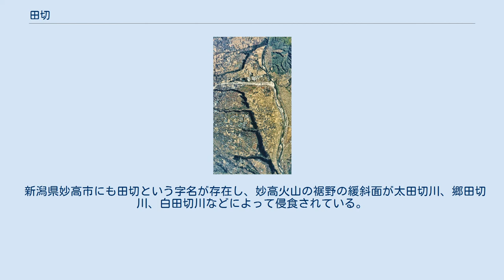田切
長野県駒ヶ根市と宮田村との境を流れる太田切川の河口周辺。
 伊那谷を南北に流れる天竜川が造った河岸段丘を横断するようにいくつかの川が侵食している。
 田切（たぎり）とは、日本の地形または地形を由来とする地名さらに人名。
地名としては日本各地に存在する。
由来は、「滾る」（たぎる）であり、傾斜地を流れる河川において、両側が崖状になっている場所を水が激しく流れる様子のことをいう。
地形としては、扇状地などの緩斜面や台地が、河川により深く侵食された結果、河床の低地や急崖によって分断されたものを言う。
 長野県伊那地方は田切地形・地名の最も顕著な例であり、天竜川の河岸段丘や断層崖を横断するように、天竜川の各支流（太田切川、中田切川、与田切川など）が流れ、段丘面を激しく侵食し田切地形を作っている。
河川と段丘面の高低差は50m以上と断崖を形成する場所もある。
このため鉄道（JR飯田線）や主要道路（国道153号）は、このような田切を横断する箇所では、数100mほど上流側へ迂回するカーブを描いて傾斜を緩めるコースをとっている。
 高低差がさほどきつくない東京都目黒区祐天寺駅付近にもかつて町名として存在していた。
現在は、田切公園という公園名でのみ名を残す。
 新潟県妙高市にも田切という字名が存在し、妙高火山の裾野の緩斜面が太田切川、郷田切川、白田切川などによって侵食されている。